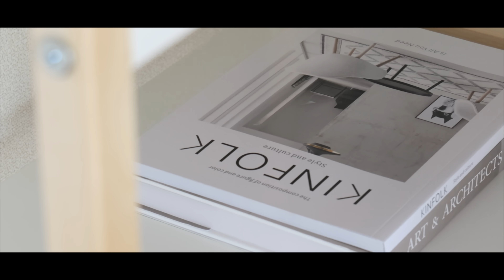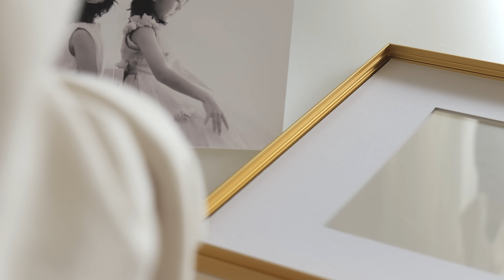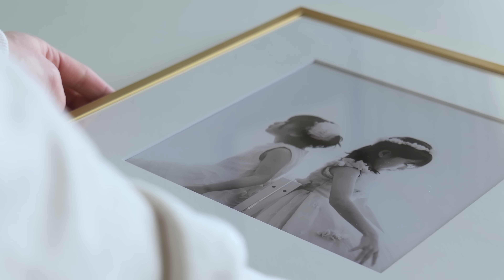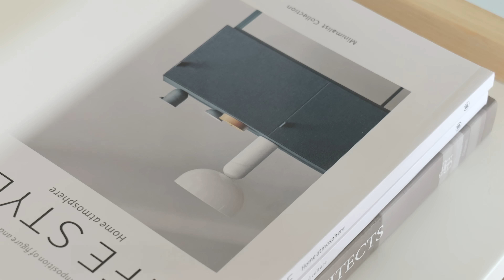【IKEA購入品】シンプル好きが選ぶイケアの買ってよかったインテリア,キッチングッズ,収納棚/購入品紹介/IKEAHAUL🏷️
IKEAで買ってよかった購入品11点。イケアの安くてシンプルで可愛い！淡色インテリア、キッチングッズ、定番アイテムから新商品までご紹介🛍️

こんにちは、miです。
1年ぶりにイケアショッピングしてきました＾＾*
今回はインテリア・キッチングッズメインとなっていますが
どれもお安い上にとっても可愛くて・・
私史上、1番大満足なお買い物になったのではないかと思います☺️🙌

購入品を実例も交えてご紹介しながら、
後半では買ったものでお部屋の模様替えもしています。

是非最後まで見ていただけますと嬉しいです🥰

00:00 OP

01:46 VARARV ヴォーラルブ(ランチョンマット) ¥299

02:23 VALARDAD ヴェルヴォルダード(キッチンブラシ) ¥199

03:06 サーピングプレート(お皿）19×10 ¥499

04:02 BUMERANG ブメラング（ハンガー）¥149

04:55 STRANDFLOKA ストランドフロカ（コースター）¥299

05:54 LOMVIKEN ロムヴィーケン32×32　(フォトフレーム） ¥1499
プチdiyでもっとトキメクフレームに🖼️

07:20 SMYCKA スミッカ（造花）¥600/¥100

07:52 LJUNGAN ユンガン（収納ボックス）¥1499

08:24 VINDSTILLA ヴィンドステイラ（キャンドルホルダー）　¥799
サイズ違いの小さい方ですと在庫がまだありますが、もうすぐ販売終了だそうです💦
（お色もこちらはピンクです）

           SLATTIKA スレッティカ（ピッチャー) ¥2999

09:19 EKENABBEN エーケナッベン（収納棚）&組み立て　 ¥7999

11:28 イケア購入品でお部屋の模様替え

過去のIKEA関連動画🎞️